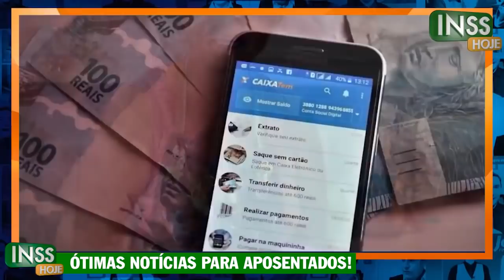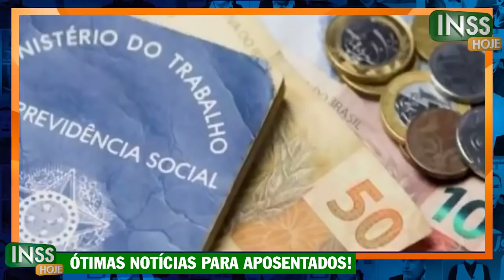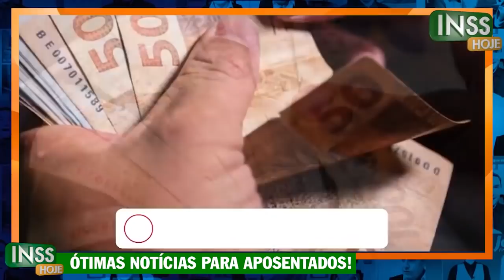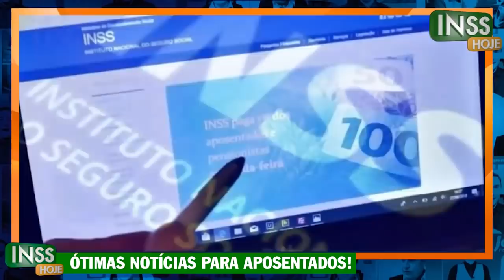MINISTRO ANUNCIOU: ANTECIPAÇÃO 13 SALÁRIO FINALMENTE + Aumento de MARGEM 5% p/ Empréstimo CONSIGNADO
emprestimo rapido
5% foi aprovado?
problema emprestimo
banco
dinheiro
financiamento aposentado
aposentado INSS
pensionista inss
meu INSS
aposentadoria
credito consignado
creditoconsignado
inss 2020
empréstimo
atenção pensionistas
inss benefícios
novo benefício para idosos
DÉCIMO TERCEIro
décimo quarto
13° salario
suspensão dos consignados
margem 5
nova margem inss
meu inss
aumento margem consignado
emprestimo
dinheiro
emprestimo inss
dinheiro
14 salario
14 salario inss
decimo quarto